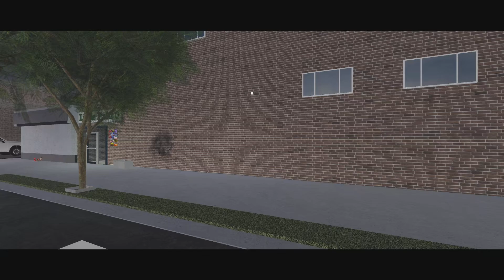RACIST SHOP IN ENGLAND!!